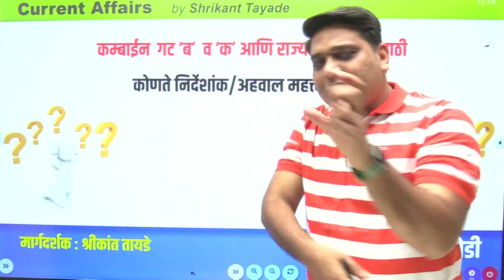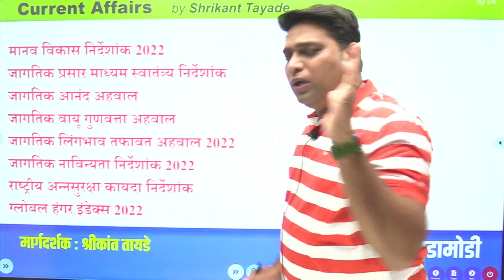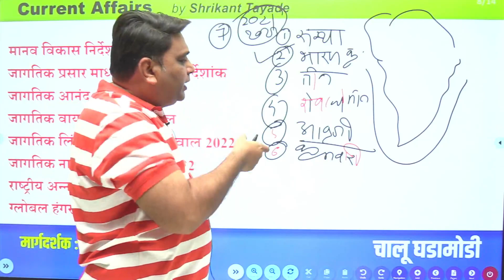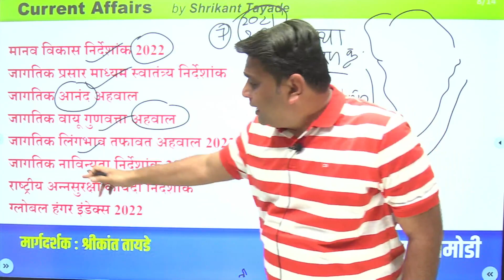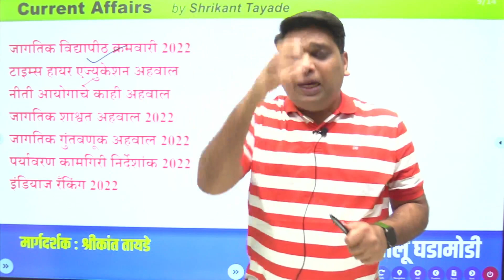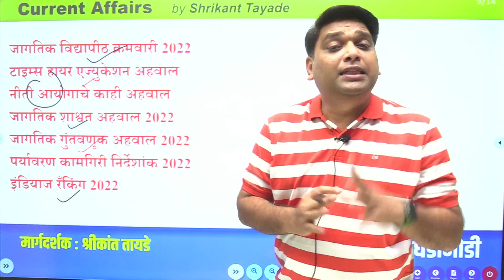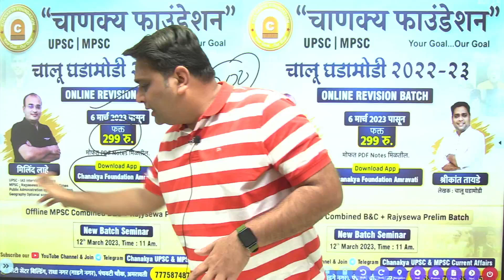Mpsc current affairs| कम्बाईन गट ब व कआणि राज्यसेवा 2023साठी कोणते अहवाल/निर्देशांक महत्वाचे आहेत?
By by Shrikant Tayade Sir

Chanakya Telegram Channel Link⤵️ For Current Affair's :-
Name: Chanakya UPSC & MPSC Currents Affairs Amravati
Click & Join For Latest Updates
For More Detail Join Us On
ADDRESS
सिटी सेंटर बिल्डिंग ,राधा नगर(गाडगे नगर) 2nd लाईन ,पंचवटी चौक ,अमरावती
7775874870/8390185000